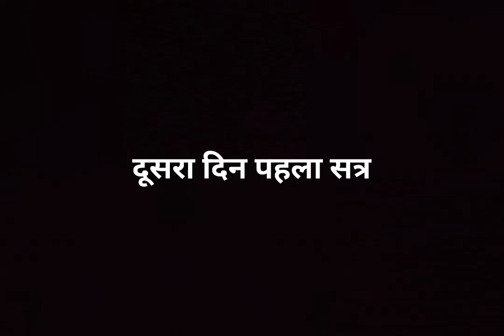The catch controversy between Shreyas and ben stokes || please share this video and like , subscribe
please support for more cricket videos 🙏